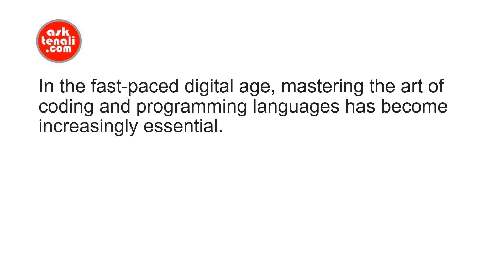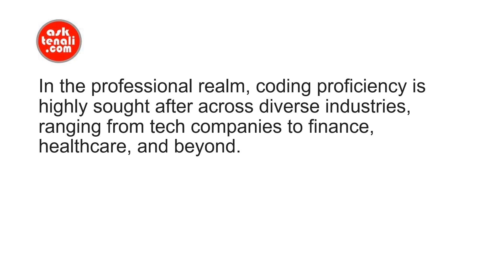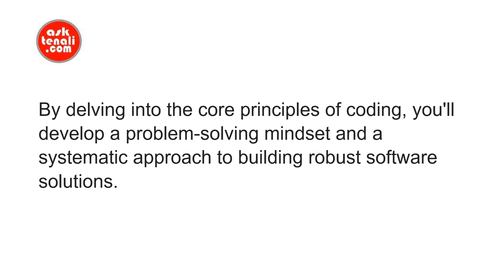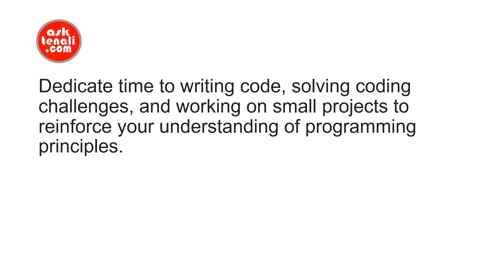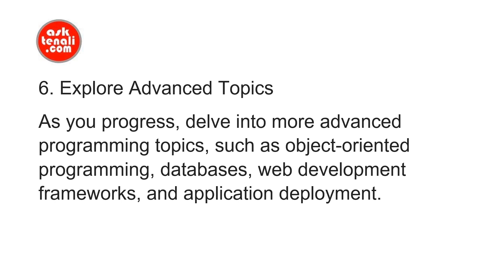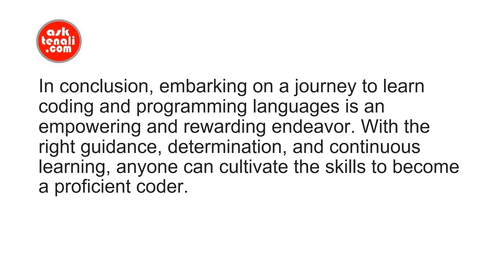Mastering the Basics: A Beginner's Guide to Coding and Programming Languages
Explore the world of coding with our comprehensive DIY beginner's guide to programming languages and coding fundamentals.

Learn the significance, importance, and essential steps to kickstart your coding journey.

In the fast-paced digital age, mastering the art of coding and programming languages has become increasingly essential.

Whether you're looking to explore a new hobby, enhance your career prospects, or simply understand the technology that shapes our world, learning to code is an invaluable skill.

This DIY beginner's guide will provide you with the perfect introduction to the exciting world of coding.

Significance of Learning to Code
Coding is the language of the future, and acquiring these skills opens up a plethora of opportunities.

From building websites and mobile apps to automating processes and analyzing data, coding empowers individuals to manifest their ideas into tangible digital creations.

In the professional realm, coding proficiency is highly sought after across diverse industries, ranging from tech companies to finance, healthcare, and beyond.

Learning to code equips you with the ability to thrive in a tech-driven world and opens doors to lucrative career paths.

Importance of Understanding Programming Languages and Fundamentals
Understanding the fundamentals of programming languages is crucial for anyone wishing to become a proficient coder.

Programming languages are the building blocks of software development, and mastering them allows you to create efficient, functional, and scalable applications.

Furthermore, a solid grasp of coding fundamentals, such as algorithms, data structures, and problem-solving techniques, is essential for tackling real-world programming challenges.

By delving into the core principles of coding, you'll develop a problem-solving mindset and a systematic approach to building robust software solutions.

In conclusion, embarking on a journey to learn coding and programming languages is an empowering and rewarding endeavor. With the right guidance, determination, and continuous learning, anyone can cultivate the skills to become a proficient coder.

Whether you aspire to build innovative software solutions, pivot to a tech-oriented career, or simply expand your understanding of the digital world, the opportunities that coding presents are limitless.

So, seize the opportunity to dive into the world of coding and unlock your potential to create, innovate, and thrive in the digital landscape.